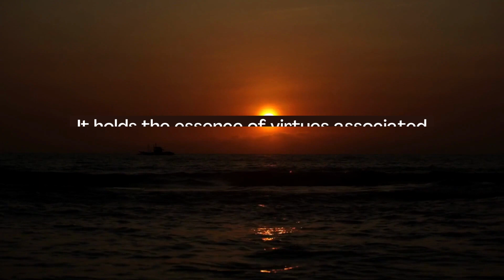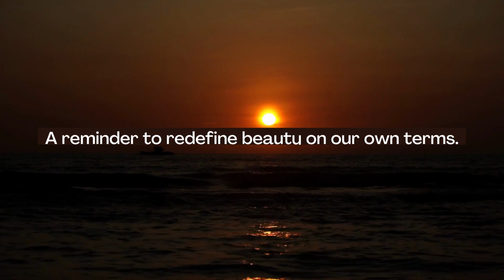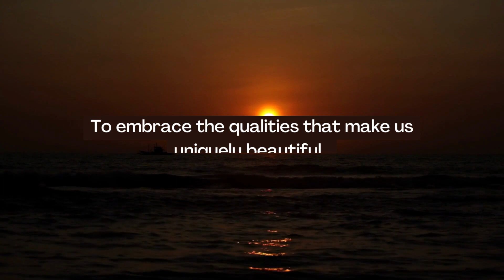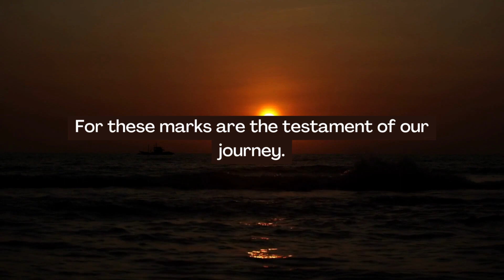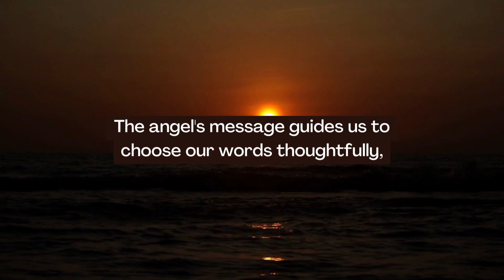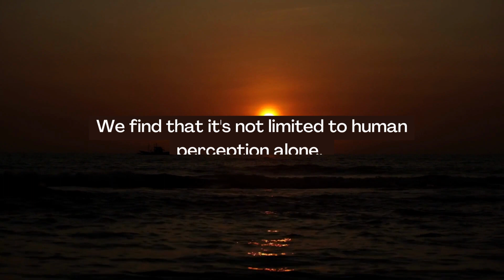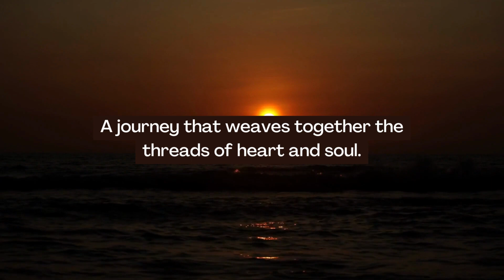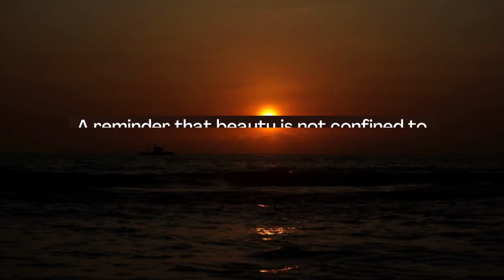This person is commenting everywhere about your face that you look like a... Angel says today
This person is commenting everywhere about your face that you look like a... Angel says today | Angel's Message